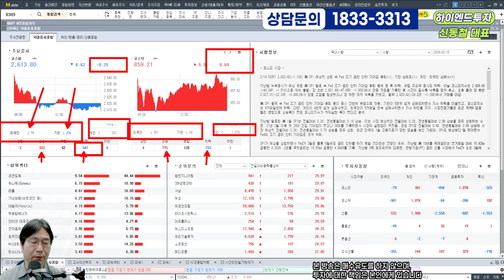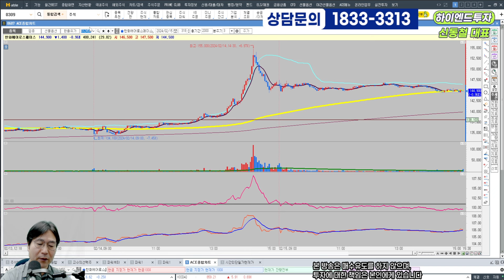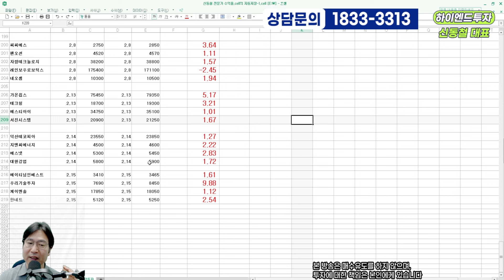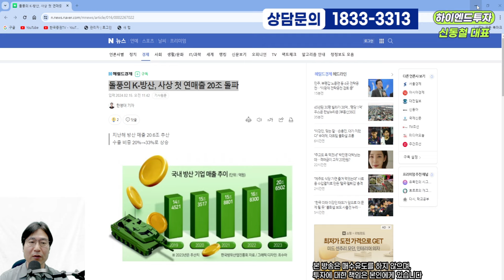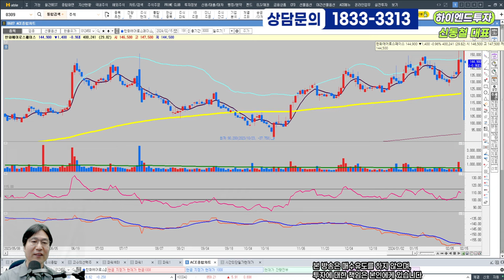2024 02 15 돌풍의 K-방산, 사상 첫 연매출 20조 돌파!!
신동철 전문가 VIP정회원안내  대표번호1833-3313